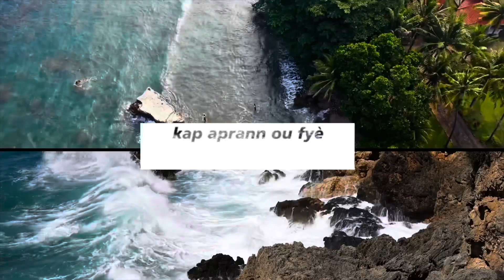Tempête Franklin Jacmel Gwo Dlo deja anvayi kek kwen nan Jakmel epi antre kay moun zon Ti Ayeyopò an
Moun Jakmel vini lam tanpri. Paske sa map swiv la ka vin pi Mal pi devan